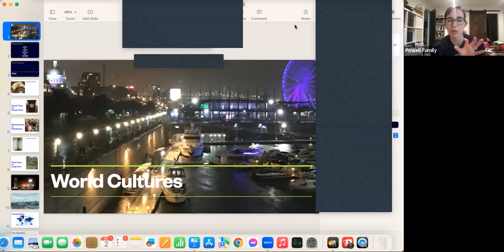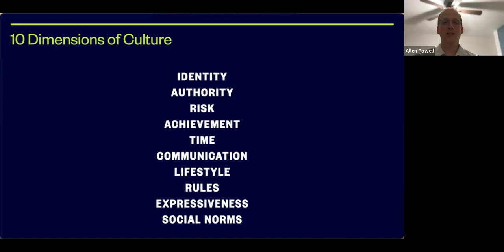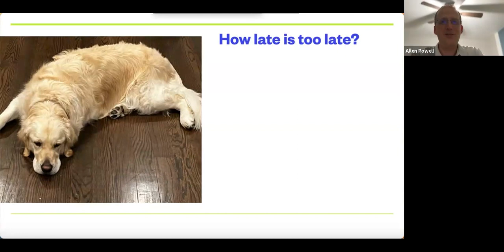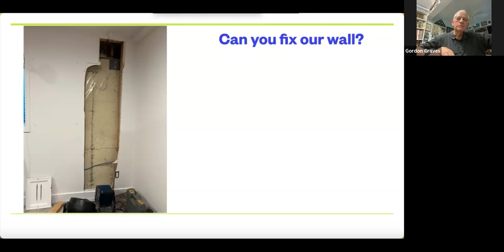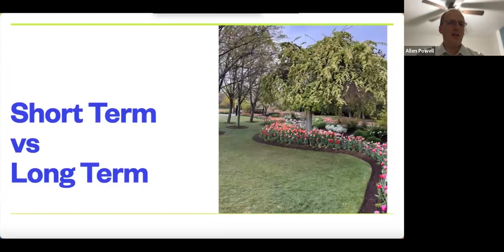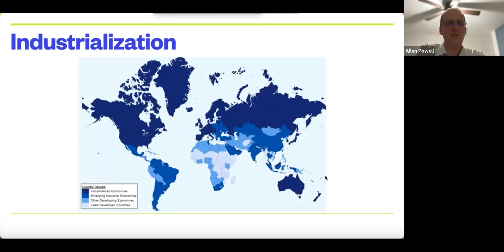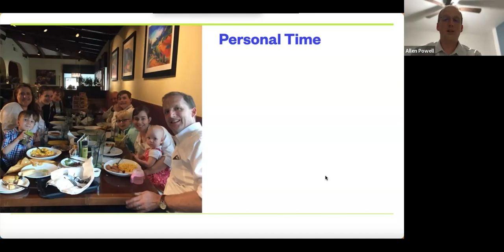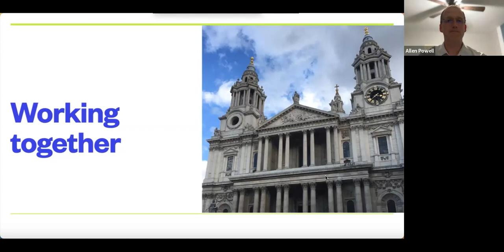World Geography Preview Class